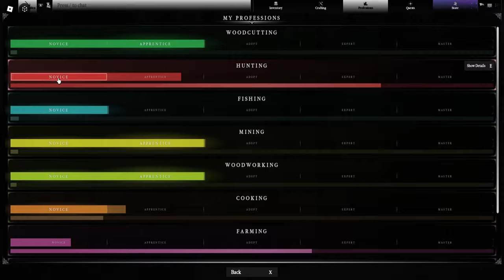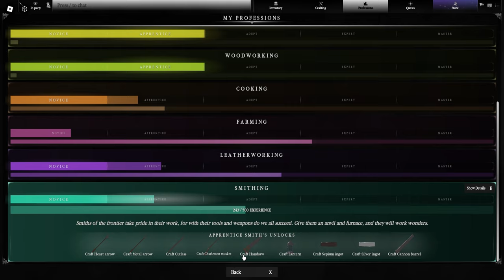First look - Northwind, Roblox's BEST frontier game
Check out my brothers channel here, as he is still very new to this whole youtube business

In this video my Brother (Tango) and I explore the vast northern frontier of Quebec and familiarize ourselves with the harsh wilderness.